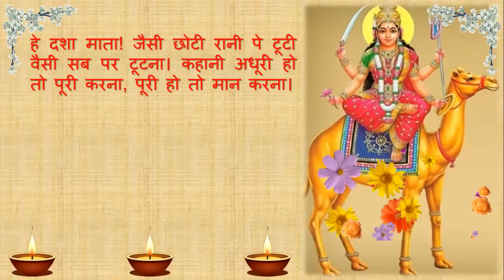दशामाता की कथा -2 | dashamata ki katha -2 | दशा माता अपने भक्तों की सदैव रक्षा करती हैं | dasha mata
दशा माता की दूसरी कथा ... दशा माता की दूसरी कहानी ...

होली के बाद आने वाली दशमी को होली दशमी (होली दस्से) के रूप में मनाते हैं। इस दिन महिलाएं दशा माता की पूजा करती हैं। दशा माता की पूजा करके दशा माता की कहानी सुनाती हैं। मान्यता है कि ऐसा करने से घर में सुख समृद्धि आती है और सभी परिस्थितियाँ अनुकूल हो जाती हैं। मैं आज आपको इस विडियो में होली दशमी (होली दस्से) के दिन सुनाई जाने वाली दशा माता की दूसरी कहानी सुना रही हूँ। हमारी लोक संस्कृति को संरक्षित करने का यह मेरा छोटा सा प्रयास है। आशा है कि आप मेरे इस प्रयास को सराहेंगे।

दशा माता की पहली कहानी (राजा नल और दमयंती की कहानी) सुनने के लिए निम्न लिंक पर क्लिक करें

Second story of Dasha Mata ...

Celebrating the day after Holi is celebrated as Holi Dashami (Holi Dasse). On this day women worship Dasha Mata. Worshiping Dasha Mata tells the story of Dasha Mata. It is believed that doing this brings prosperity and happiness in the house and all conditions are favorable. Today in this video I am telling you the second story of Dasha Mata being heard on the day of Holi Dashami. This is my small attempt to preserve our folk culture. I hope you will appreciate this effort of mine.